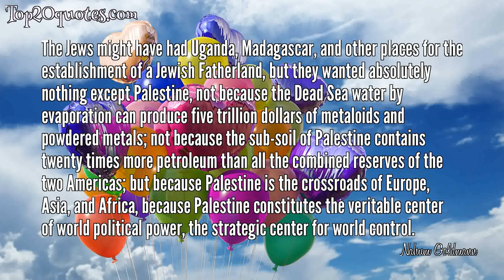🛡 Top 5 Quotes of Nahum Goldmann -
✲ The Jews might have had Uganda, Madagascar, and other places for the establishment of a Jewish Fatherland, but they wanted absolutely nothing except Palestine, not because the Dead Sea water by evaporation can produce five trillion dollars of metaloids and powdered metals; not because the sub-soil of Palestine contains twenty times more petroleum than all the combined reserves of the two Americas; but because Palestine is the crossroads of Europe, Asia, and Africa, because Palestine constitutes the veritable center of world political power, the strategic center for world control.
 ✲ I hardly exaggerate. Jewish life consists of two elements: Extracting money and protesting.
 ✲ There has been Anti-Semitism, the Nazis, Hitler, Auschwitz, but was that their fault? They see but one thing: we have come and we have stolen their country. Why would they accept that?
 ✲ My work in those years was essentially of a propagandist nature. I was too young and unknown to play a part in the leading circles of Germany, let alone of world Zionism, which was controlled from Berlin.
 ✲ As president of the largest Jewish organization, I disposed of budgets of hundreds of millions of dollars; I directed thousands of employees, and all this, I emphasize again, not for one particular state, but within the frame work of International Jewry.
🖎 Author: Nahum Goldmann
♛ Career:
📅 Life: July 10, 1895 - August 29, 1982